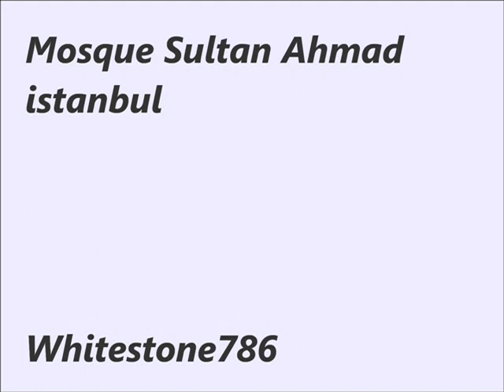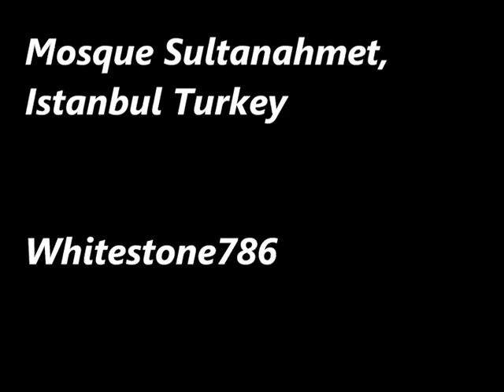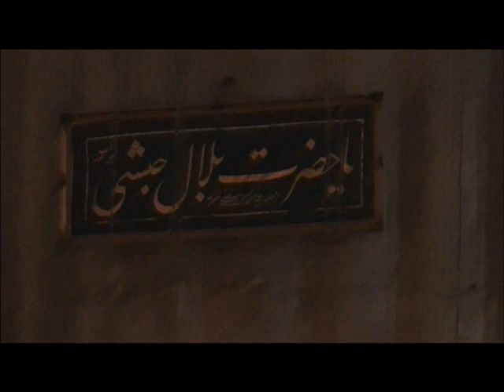Sultan Ahmad Mosque in Turkey sultanahmat